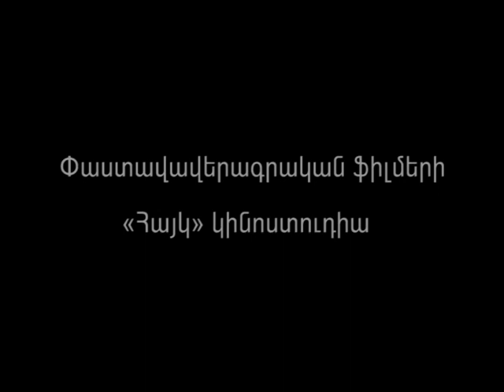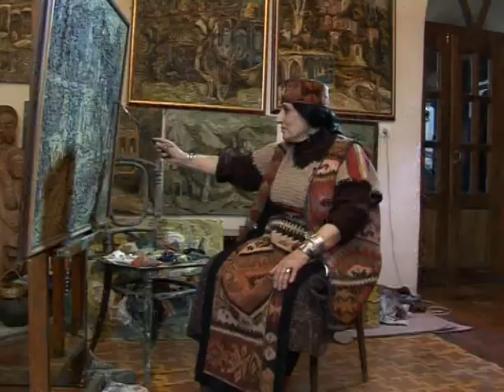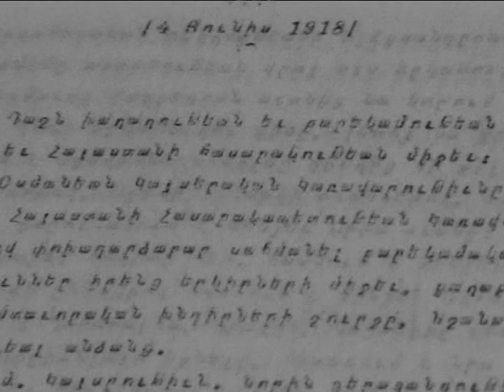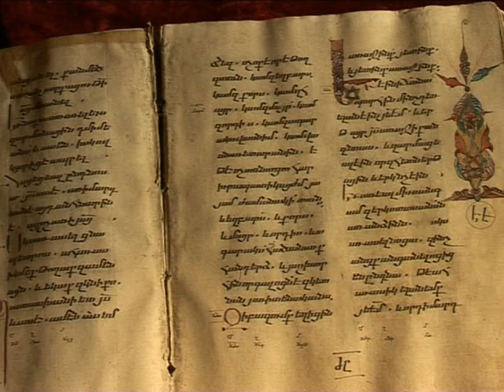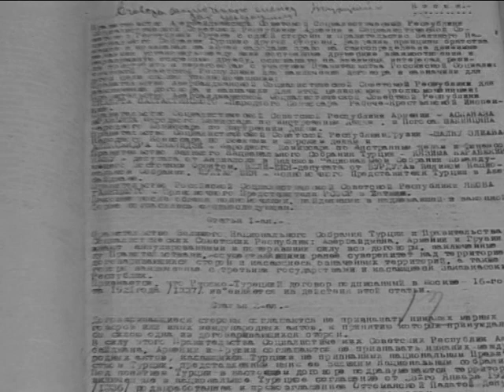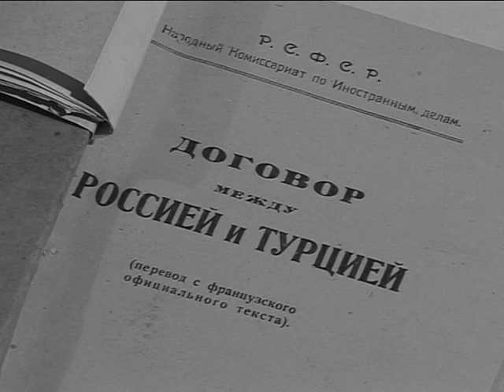«Նախիջևան - Կորուսյալ Աշխարհ»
«Հայկ» կինոստուդիա , 2008 թ.
Ռեժիսոր  Խ.Մարգարյան